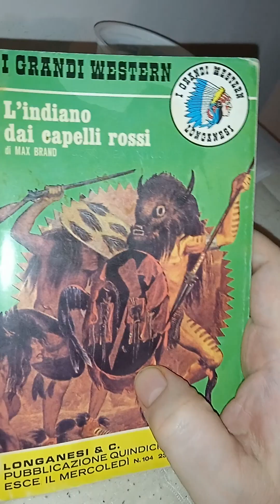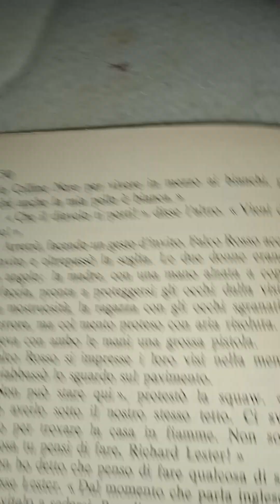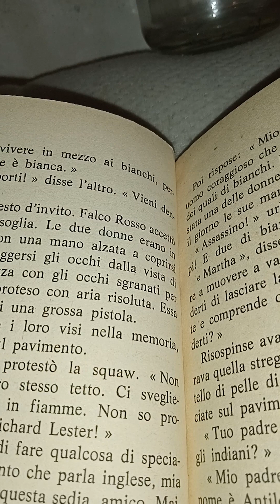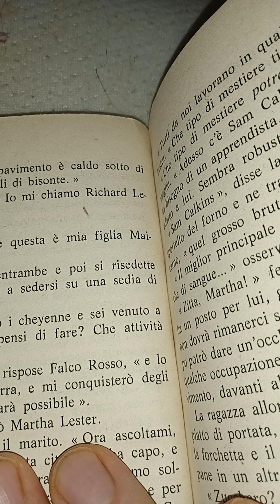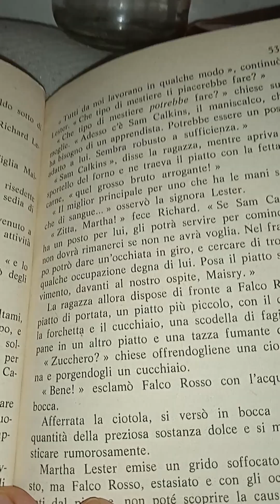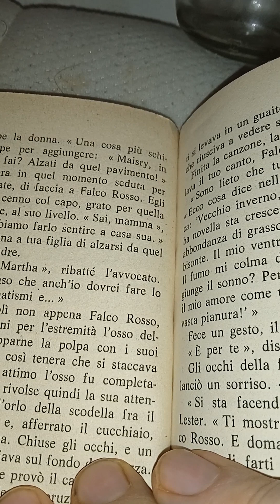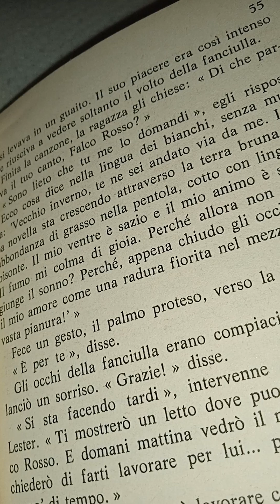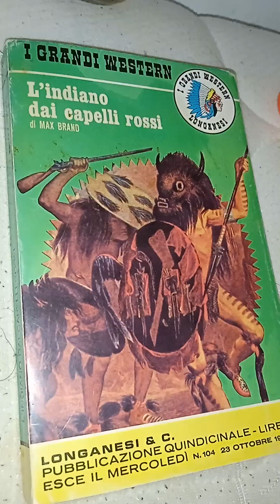Max Brand. L'indiano dai capelli rossi.14 parte